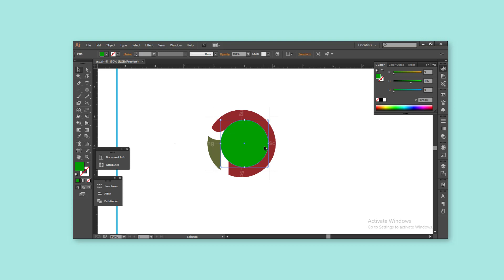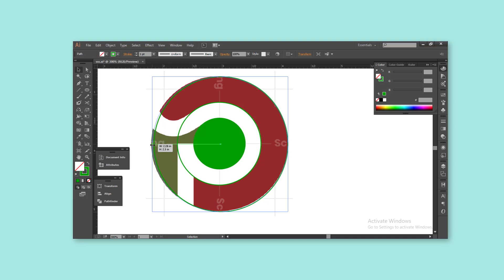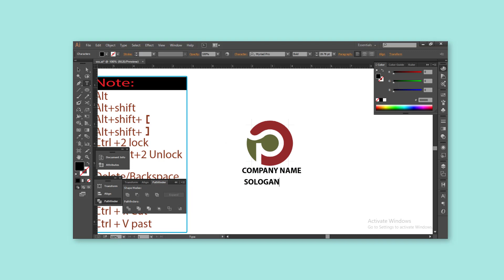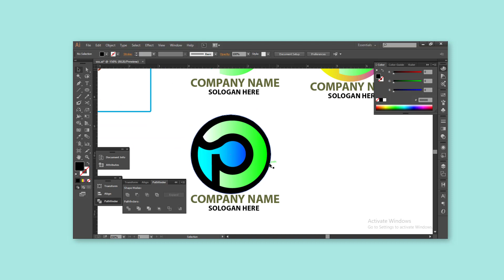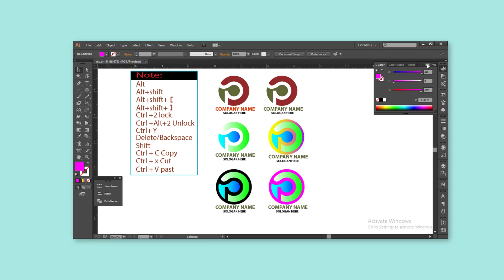How to Design a Business Logo 2021 | Pin Tech